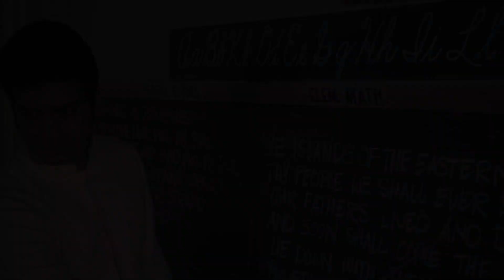FPJ's 15th Death Anniversary Commemoration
Walang kupas, walang kapantay. Mahal ka namin, Da King.